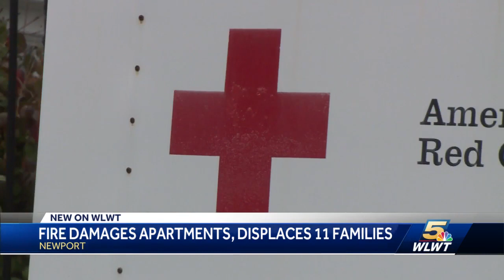Fire at Newport apartment complex leaves families displaced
Families in Northern Kentucky are picking up the pieces after a fire ripped through their homes.